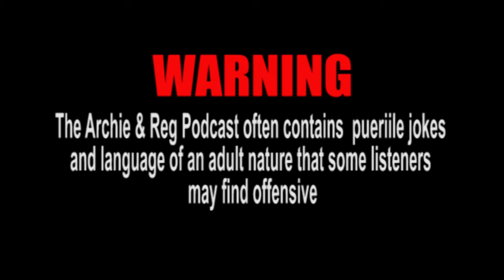The Archie and Reg Podcast - Season 2 - Episode 7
Why not share a Gin with Archie and Reg who are on a mission to put the world to rights from the cosy confines of their Gentleman's club in the West End of London? Nothing is off limits! Well, nothing aside from low quality Claret.

In this episode, the old boys get rather confused by their own riddles until it comes to their attention that Bubter has changed the bar menu.

ABOUT

Let me introduce you to my collaborative alter ego; Archie & Reg (I am Reg). In 2017 my chum and I (Mr Carmichael) began a series of improvised recording sessions which very quickly evolved into these two cranky and disreputable old gentlemen who spend their lives in an exclusive club, confused by the world about them. They’re not everyone’s cup of tea, but they certainly are not without merit... nothing is too much where they’re concerned, and time, history and good taste mean nothing to them.

Note: As mentioned, these chaps are born out of our warped imagination.. and do not represent our personal opinions or ideology. They are completely pretend! Each episode is completely improvised and unscripted.

Paul Skinner

THANK YOU TO MY WONDERFUL PATREONS

All my videos are dedicated to these wonderful hobbits

Mike A
Korrupted KAOS
Ryan Burton
Jyvur Entropy
Robert Kornacki
Michael Nicolaides
Ross Heinemann
Chloe Palmer
Eagerlistening
frederik hansen
Eliana Durand
Nicholas Smith
Ted Dunn
Mallory
Simonas
Danny Pockets
Royce Flores
Sarah VanNorstrand
Shelagh Pizey-Allen
Zlatko Sokolikj
Simone Bettella
Margaret Gormley
Sandra  Onyewumbu
Kaylen Fuller
Christina Chaffman
amelia rawlinson
Samantha Letemplier
Jo Phillips
Michiel Degraeve
Dixxienormouss

WANT TO SUPPORT ME TOO?

Want to gain access to previous and bonus content, exclusive previews, or you just want to support what I do?